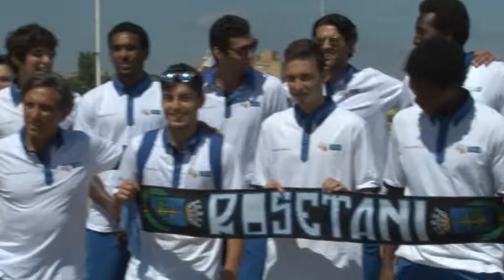Basket, presentato il Roseto Sharks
I Roseto Sharks, questa mattina, hanno presentato la squadra che affronterà il secondo campionato consecutivo di Lega Silver